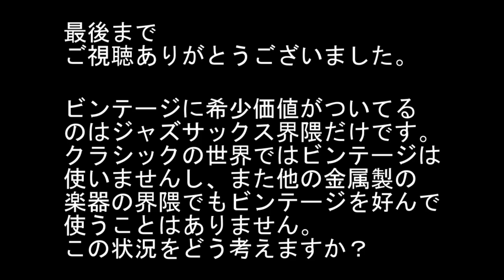【３４ ビンテージってそんなに良いの？】 selmer supreme 欲しい！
ジャズサックス界隈では、ビンテージサックスでなければ！って言うけど。
そんなに楽器として7、80年前の楽器が良いものなのだろうか？

ジャズサックス奏者の
小松雄大（こまつたけひろ）です。

スガナミ楽器（ミュージックサロン町田・多摩）